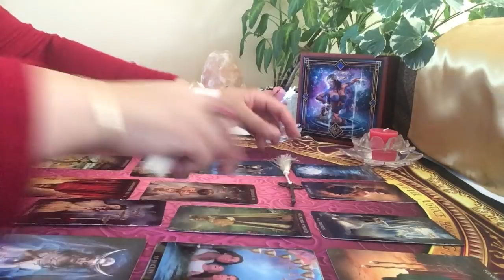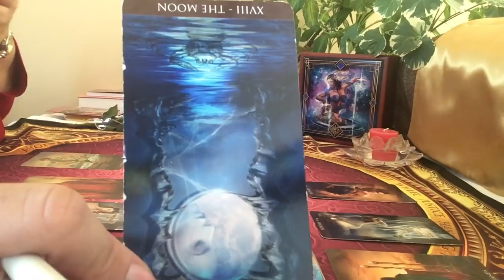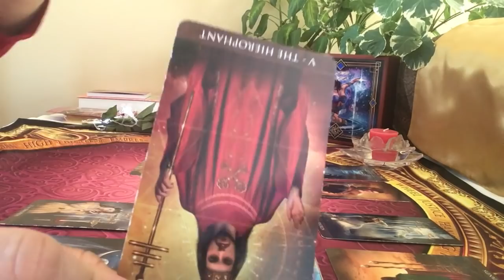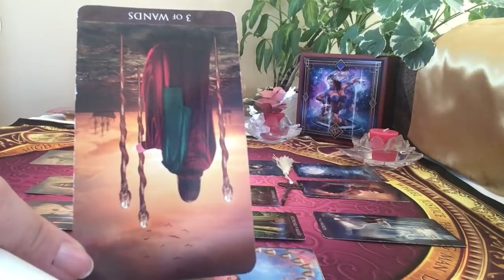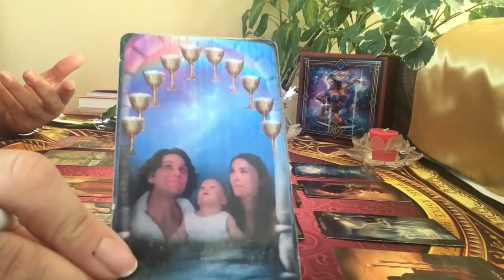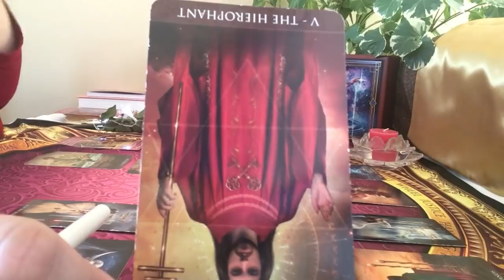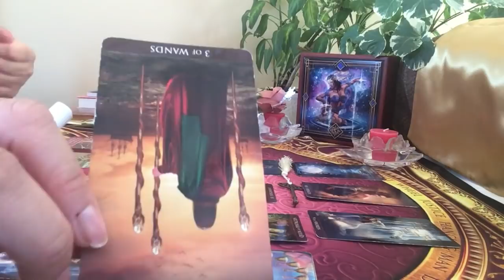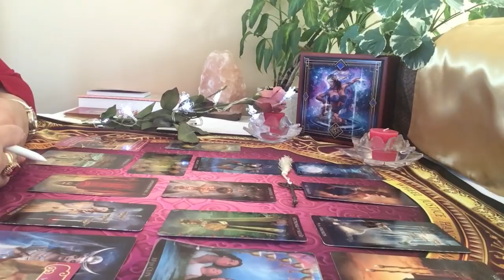Vierge Énergies sentimentales du mois de mars 2019